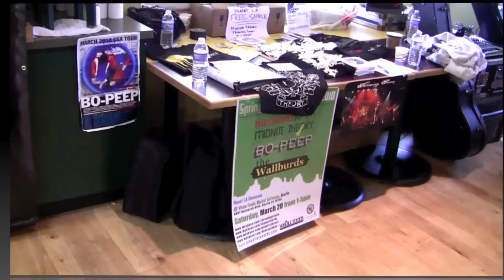T7 acoustic set @ Whole Foods Austin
Throwing Seven plays an acoustic set at Whole Foods Gateway, Austin on their Spring Southwest tour, March 20, 2010... featuring "Lullaby" and "Saturday Night Solider"!